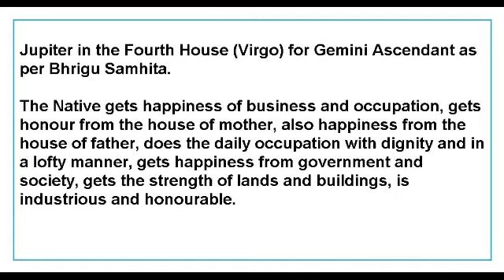Jupiter in the Fourth House for Gemini Ascendant as per Bhrigu Samhita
This Video talks about the Results of Jupiter in the Fourth House for Gemini Ascendant as per Bhrigu Samhita.
This Video is applicable to Gemini Ascendant only.